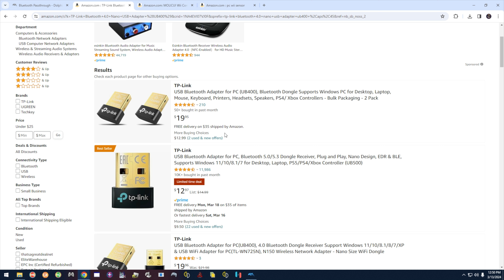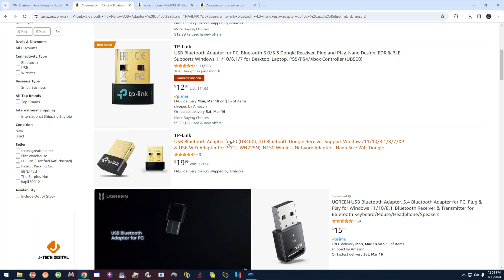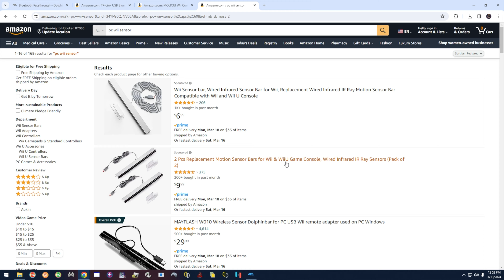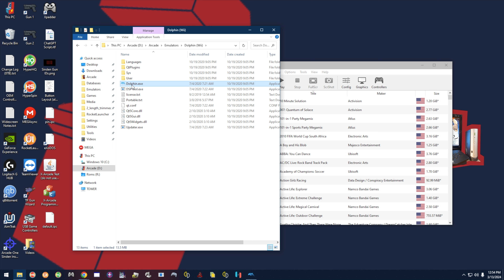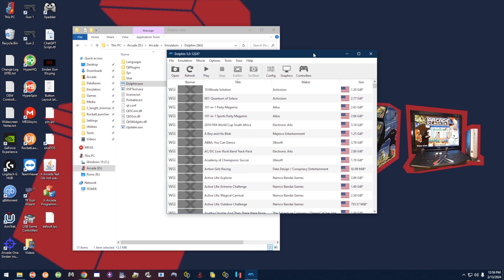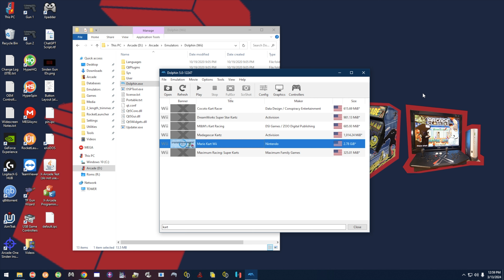How To: Use Third Party Wii Remotes With Dolphin Emulator Through Bluetooth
Connecting original and third party Wii remotes to Dolphin emulator on PC through bluetooth. No Dolphin Bar needed.

Controllers tested

Bluetooth adapter

Sensor bar